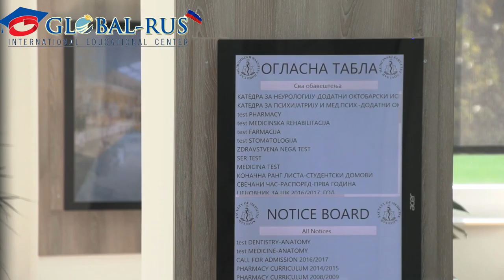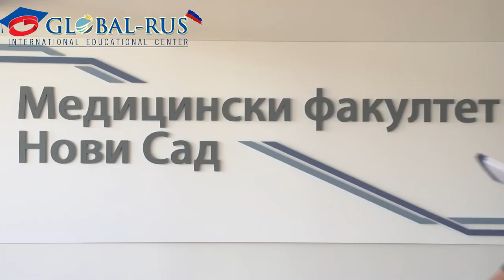University of Novi Sad - Faculty of Medicine | MBBS Serbia